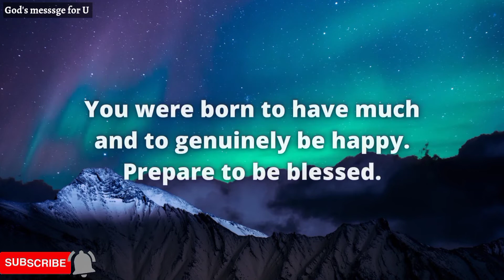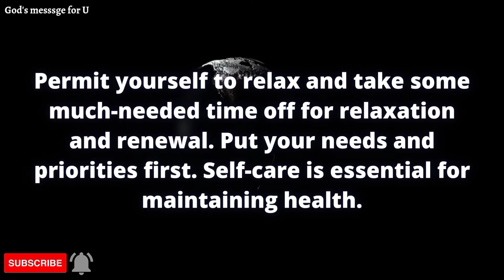Before The End Of This Week, A Massive Positive Shift In Your Life 🙏 angle message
Angel says Before The End Of This Week, There Will Be A Massive Positive Shift In Your Life